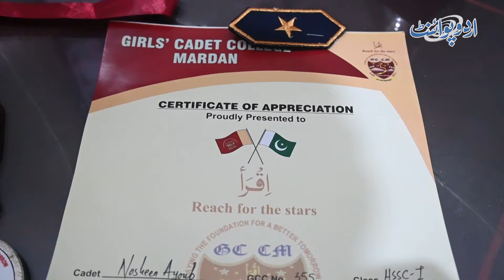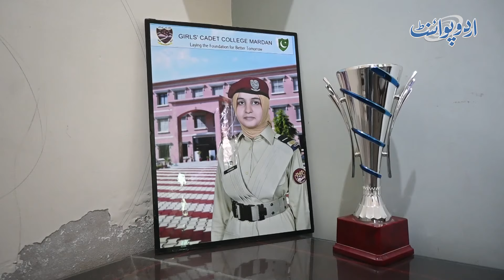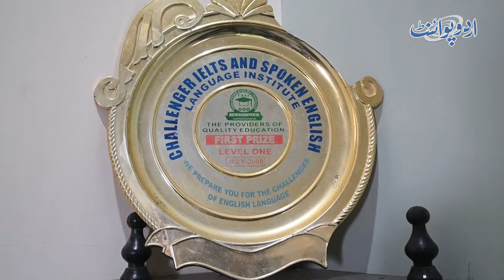Cadet Girl Ne FSC Ke Exams Mein Mardan Board Mein 2nd Position Hasil Kar Li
Anchor: Amir Sultan